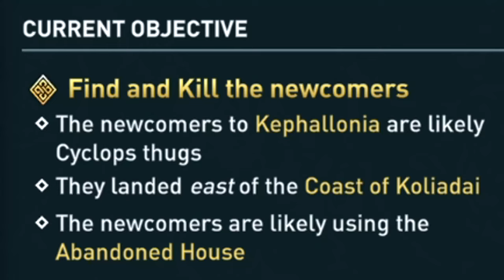How have I never played Assassin's Creed Odyssey…